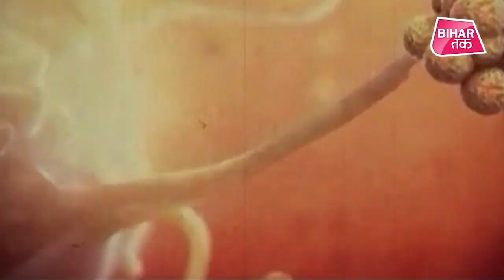BJP हो या RJD वोट पाने की होड़ में दिया सोशल डिंस्टेंसिंग छोड़ | Bihar Tak